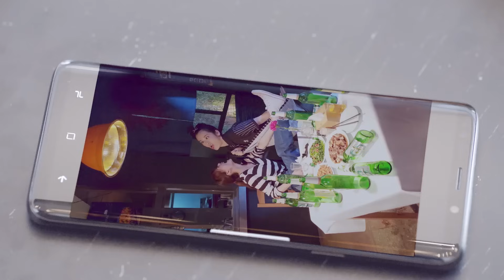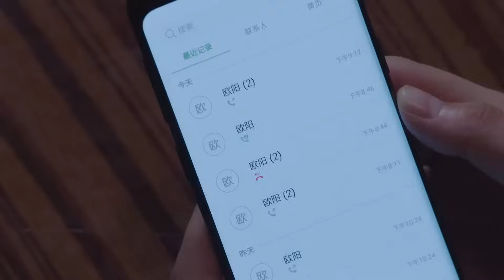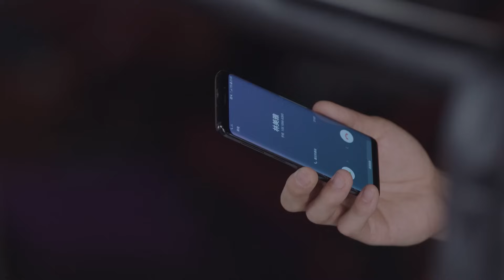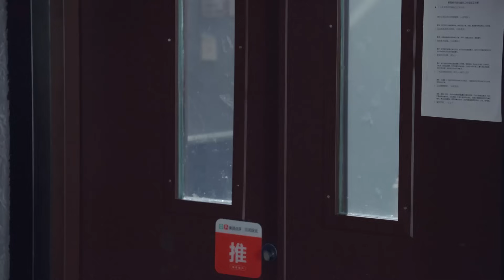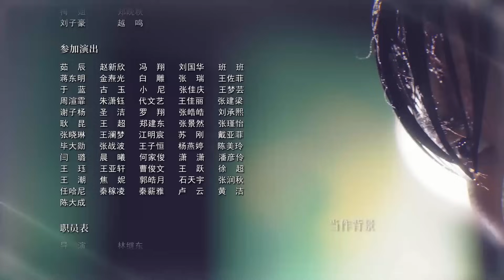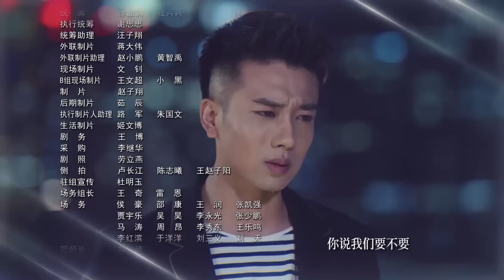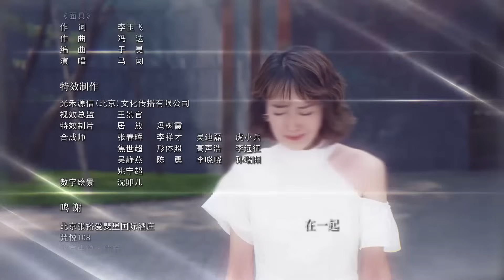ENG SUB【To Be With You 我要和你在一起】EP49 | Starring: Chai Bi Yun, Sun Shao Long